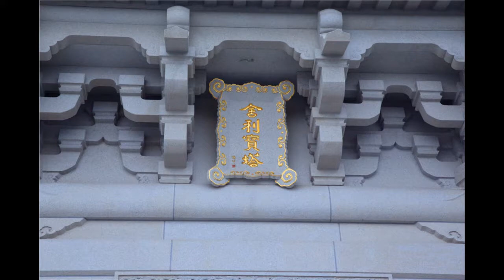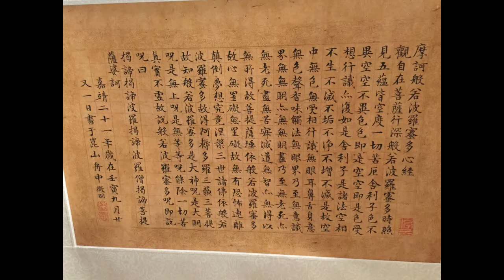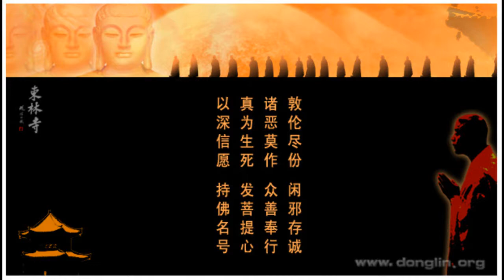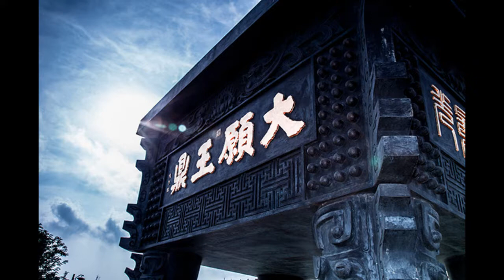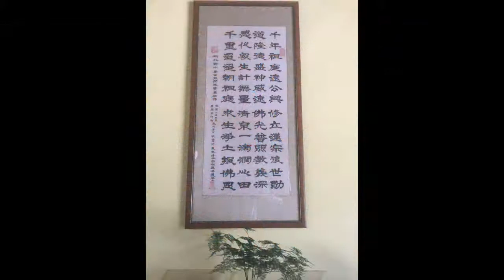廬山東林寺大安法師-第26講2008年《善導大師- 觀經四貼疏》講記(全43講)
主講：大安法師《善導大師- 觀經四貼疏》講記(全43講)
時間：2008年5月
地點：廬山東林寺